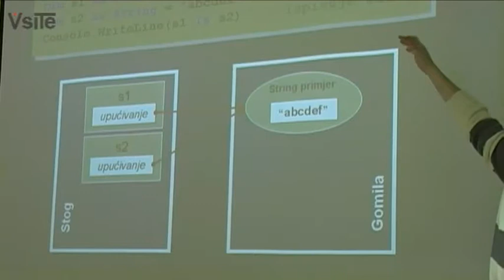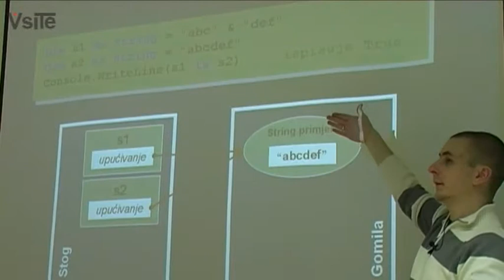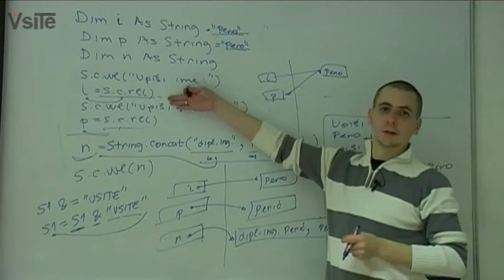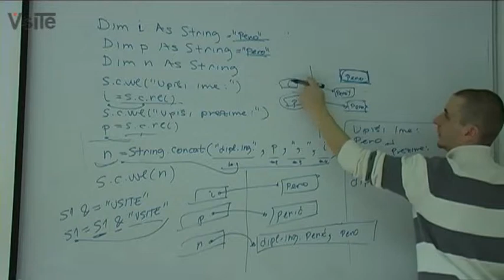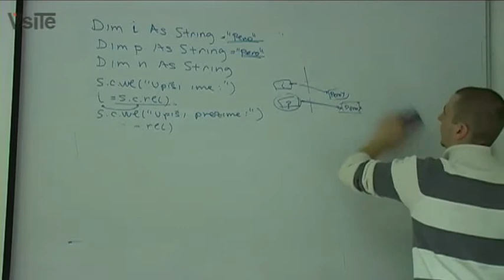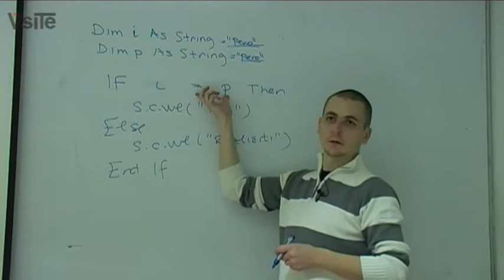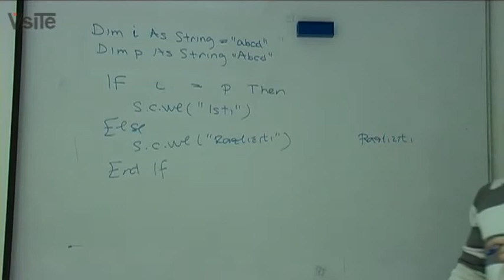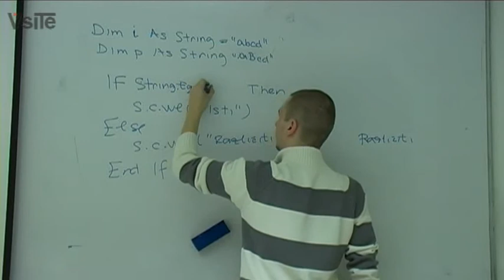UPROG - 13.Predavanje - 11/01/2010 Part 6